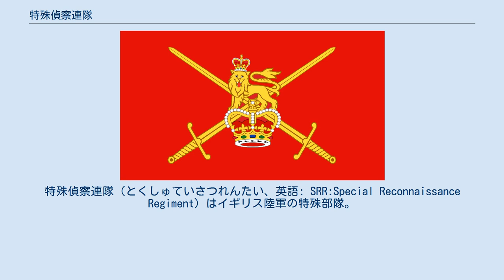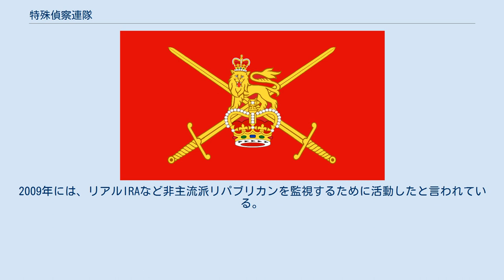特殊偵察連隊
特殊偵察連隊（とくしゅていさつれんたい、英語: SRR:Special Reconnaissance Regiment）はイギリス陸軍の特殊部隊。
部隊創設は2005年4月6日。
連合王国特殊部隊(UKSF:United Kingdom Special Forces)を構成する主要部隊のひとつで、一般にはHUMINT、対テロを任務とすると言われている。
 北アイルランドでテロ活動を取り締まるために活動していた第14情報中隊が原型とみられる。
 連隊の活動内容・指揮系統・要員の採用方法などについてはほとんど公開されておらず、同連隊については不明な点が非常に多い。
またイギリス陸軍の連隊としてはめずらしく名誉連隊長が存在自体も含め不明である。
 政府関係者がこれまでに公に認めた特殊偵察連隊の活動は、2005年のロンドン地下鉄におけるブラジル人男性射殺事件についてのみで、この事件の際は特殊偵察連隊の要員がロンドン警視庁の指揮下で情報収集任務にあたっていたとしている。
また射殺を実行したのは特殊偵察連隊の要員ではないかとの一部報道は、当局がこれを否定している。
また、2005年の英軍によるイラクのバスラ警察署急襲にも同連隊の関与が一部報道によって指摘されているが、これについて政府関係者からの公式のコメントは無く、憶測の域を出てはいない。
2009年には、リアルIRAなど非主流派リパブリカンを監視するために活動したと言われている。
 SRR隊員は、部隊のバッジ(エクスカリバーとギリシャ風ヘルメットというマーク)が付いたエメラルドグレーのベレー帽を着用する。